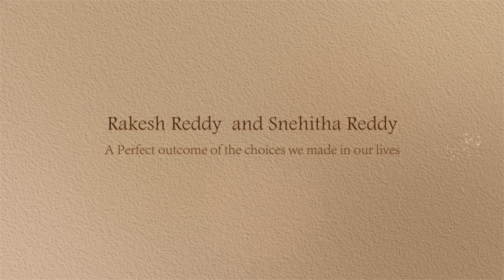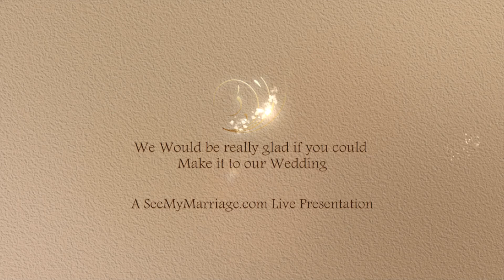SeeMyMarriage.com Live Wedding Streaming in Hyderabad Invitation Video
Hello friends i am glad to Invite you all to my engagement. Please take some time to watch my invite below. By any chance if you are unable to make it the event,do catch our special moments live
Venue:Meenakshi Sky Lounge Club House, Near Hitex,